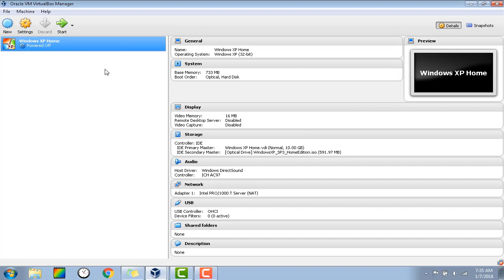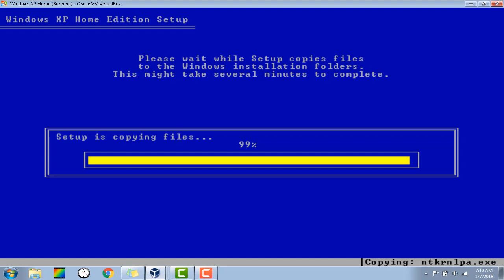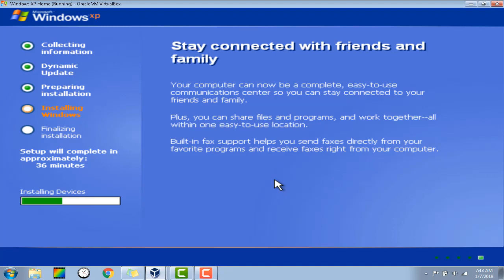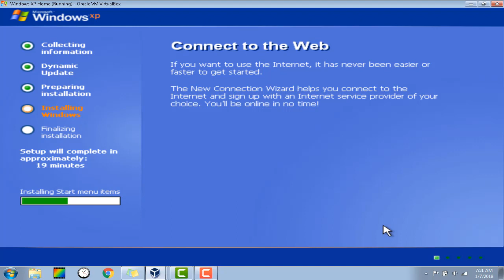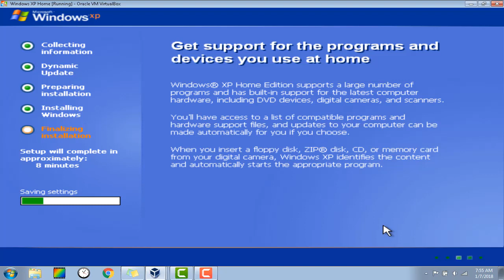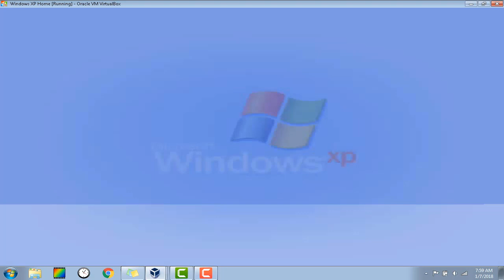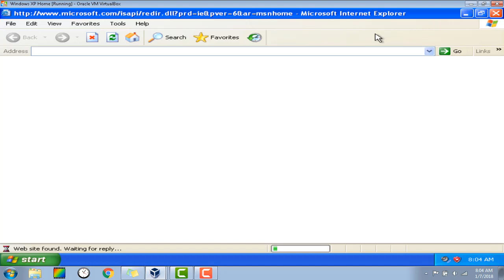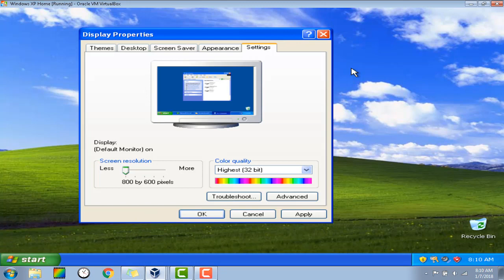Installing Windows XP And Looking At Screensavers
Felt nostalgic so I started installing Windows XP on VirtualBox and decided to look at the Screensavers a bit.

Miss the Windows XP Screensavers?